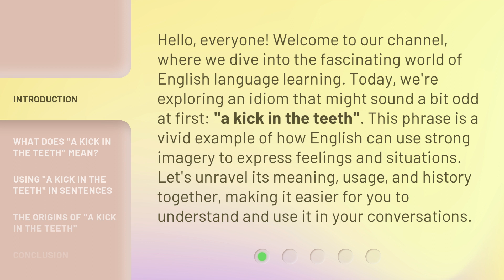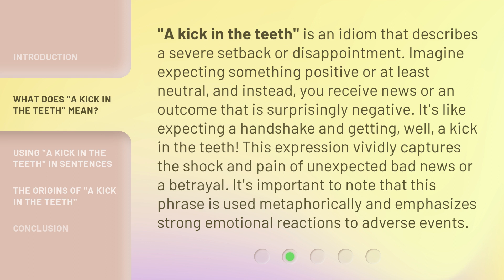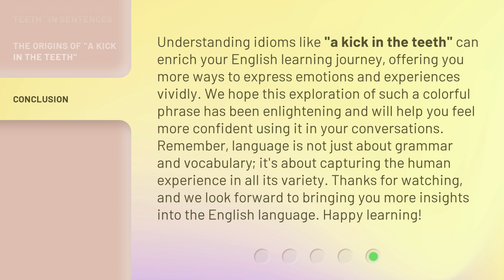Unpacking "A Kick in the Teeth": Navigating the Nuances of English Idioms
Decoding Idioms: Unpacking 'A Kick in the Teeth' • Explore the hidden meanings behind popular English idioms like 'A Kick in the Teeth' in this informative video.

00:00 • Introduction - Unpacking "A Kick in the Teeth": Navigating the Nuances of English Idioms
00:41 • What Does "A Kick in the Teeth" Mean?
01:19 • Using "A Kick in the Teeth" in Sentences
01:49 • The Origins of "A Kick in the Teeth"